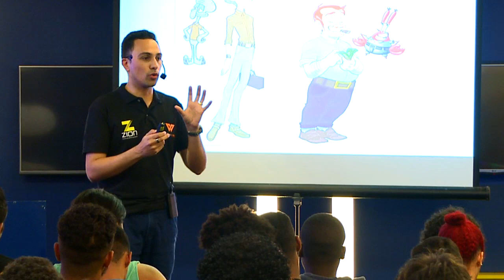GUILHERME DANTAS - ENTREVISTA - CREATIVE WEEK 2018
Dia 17 Outubro de 2018, a unidade ZION de Madureira recebeu o palestrantes Guilherme Dantas para a semana criativa! Confira agora como foi a entrevista com esse grande profissional
Guilherme Dantas é Fundador do Designerd, um dos maiores blogs de design e criatividade do Brasil.